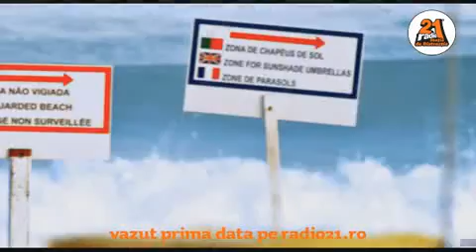NEW!! Inna - Amazing (Official & Original HD VideoClip)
New videoClip of Inna, simply AMAZING!